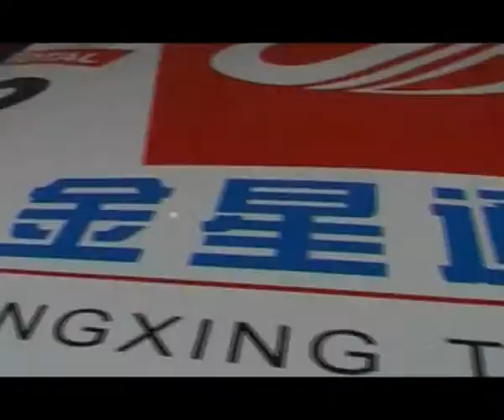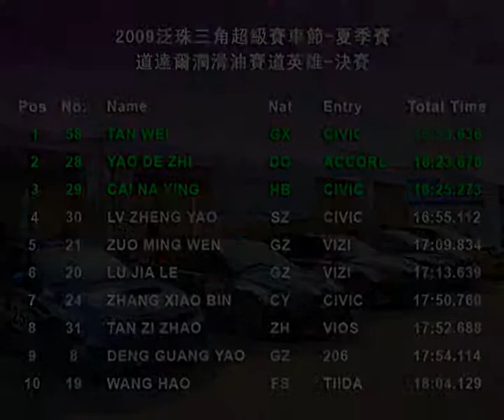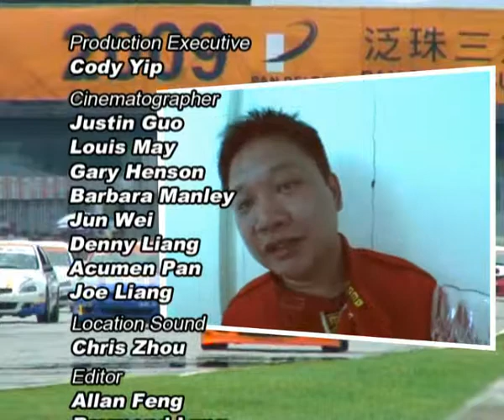2009 泛珠夏季賽 - 道達爾潤滑油賽道英雄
Pan Delta Summer Race - TOTAL Lubricants Circuit Hero